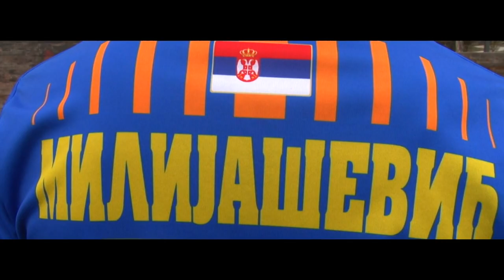Mladjan Milijašević - Radnički Peti puk Valjevo